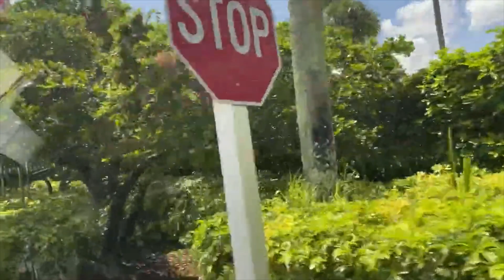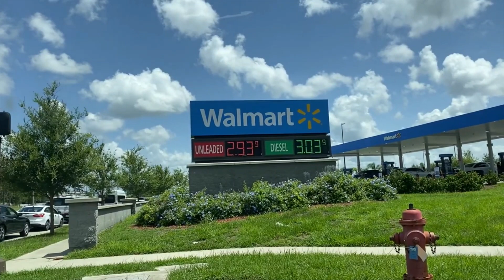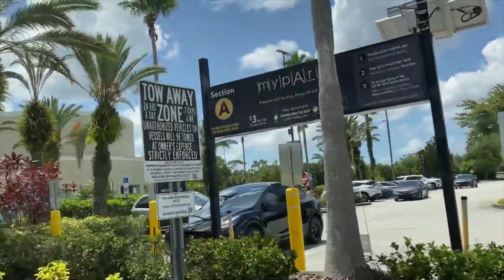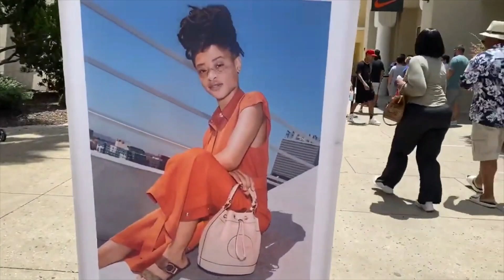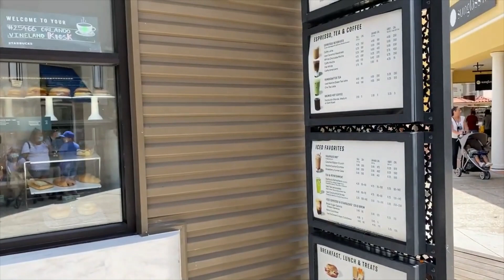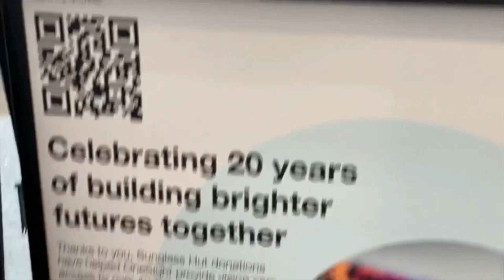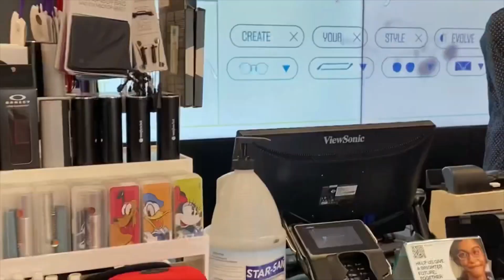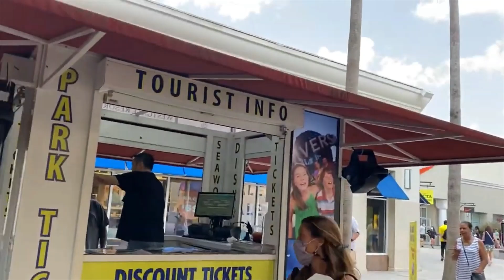(765) ĐI THAM QUAN KHU BUÔN BÁN TẠI ORLANDO, FLORIDA